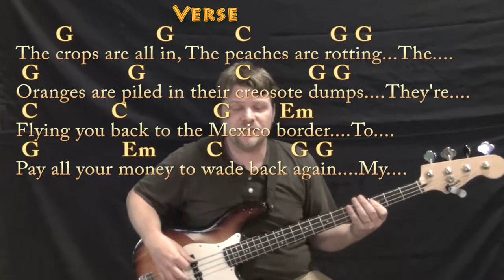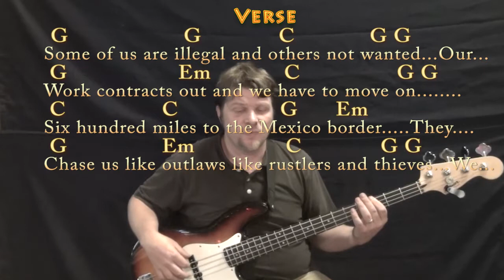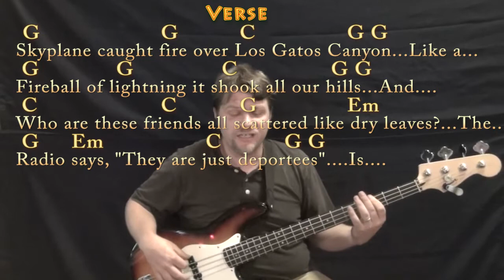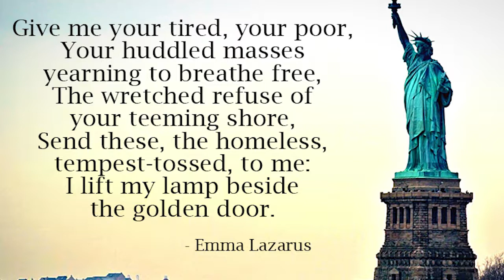Deportee (Woody Guthrie) Bass Guitar Cover Lesson in G with Chords/Lyrics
Love your neighbor as yourself. Based this on Arlo's arrangement. G CHART
MUNSON BRIGADE SHOUTOUT! .This video brought to you in part by the "Munson Brigade" ... Many thanks to Ann DiBenedetto, Vermell Vain, Rich C, Brett, Will Sword, JPH, Arlene Krassner, Jeanette Adams, Norman Emery,Leopoldo del Castillo-Olivares, Tree of Broken Hearts and Jim in Chicago!!!. Woohootiehoo and Best of luck! playalong lyric chord lesson tutorial SONGBOOKS